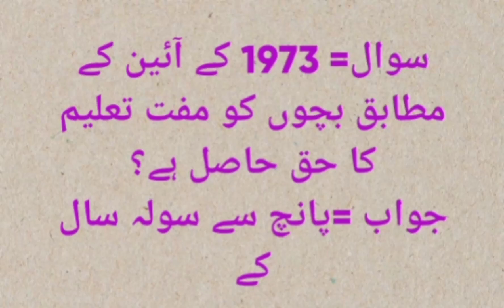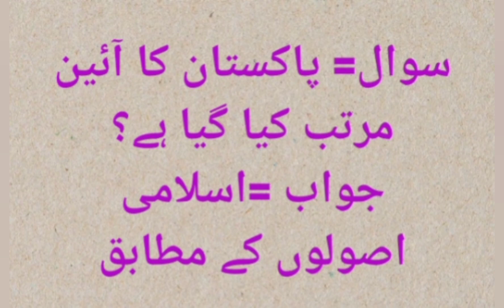general knowledge quiz of Pakistani democracy for learners | quiz for NTS preparation |GK Quiz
general knowledge quiz of Pakistani democracy for learners | quiz for NTS preparation |GK Quiz | general knowledge quiz of Pakistani law | general knowledge quiz of Pakistani Court | general knowledge quiz of Pakistani constitution |
# democracy
# constitution
# Supreme Court
# Pakistani law
# for learners
# parliaments
# Supreme Court